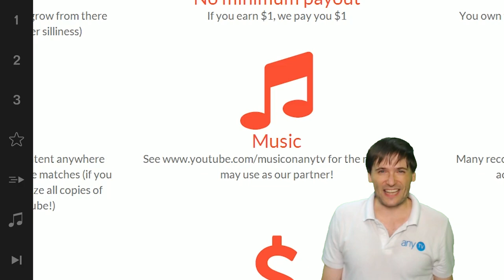★ 2 new people coming to the Philippines!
Are you coming to the Philippines next, like these two people? Apply here!

▼ Links

▼ Heartbeat

▼ Freedom!

▼ Music